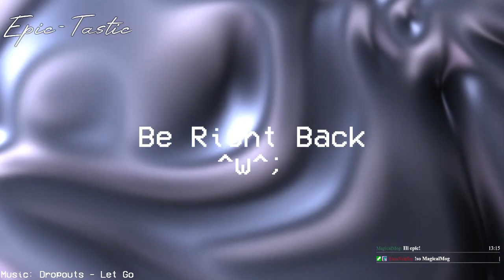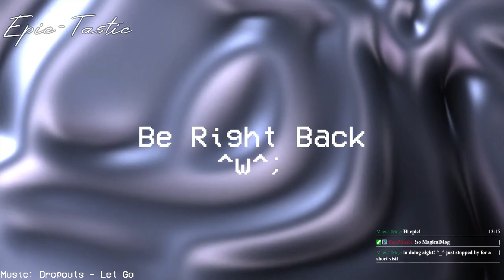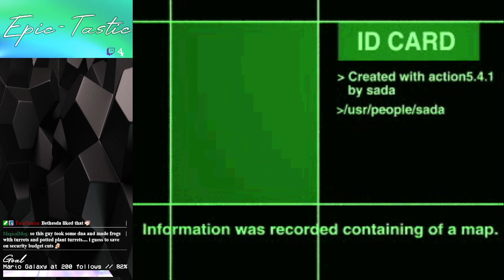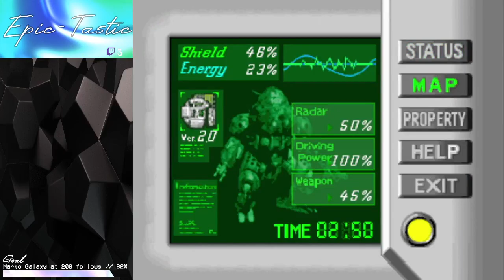Epic-Tastic Plays - Kileak: The DNA Imperative (Part 3)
Part 3 to my Kileak: The DNA Imperative stream! (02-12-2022)